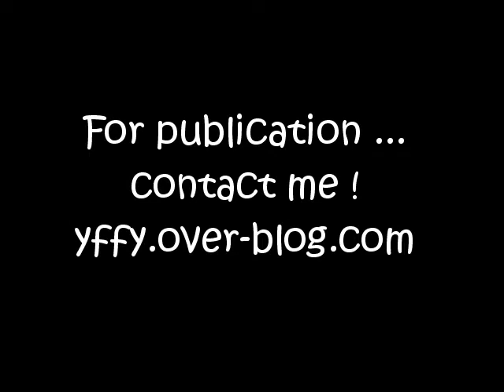Space chicken home édition by yffy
Chickens video funny